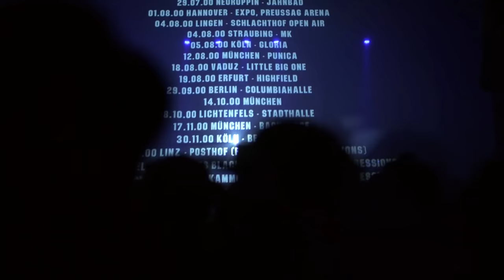Blumentopf - das Abschiedskonzert in München 2016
Am 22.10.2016 waren die Jungs aus dem Reihenhaus ein letztes Mal auf Party Safari und haben den Blumentopf nach 24 Jahren Bandgeschichte zu Grabe getragen. PULS war bei der "Beerdigung" dabei und hat für die Nachwelt dokumentiert, was da im ausverkauften Zenith in München abging. Ein unvergesslicher Abschied! Servus Jungs!

00:00 Intro
00:43 Antihelden
04:36 Die Jungs Aus Dem Reihenhaus
09:24 Systemfuck
14:28 Fenster Zum Berg
19:16 Affentanz
22:52 Manfred Mustermann
30:30 Medley (Rendezvous / Quintessenz / Fensterplatz / Zu Talentiert)
36:48 Solala
40:41 Safari
47:27 Medley (Ich Erinner' mich / T.O.P.F. / Props / Schreit Nach Neid / Mann Oder Maus)
55:03 Liebe & Hass
59:43 6 Meter 90
01:03:54 Blattgold Auf Anthrazit

Regie: Bernadette Huber

DOP / Steadicam: Frank Meyer

Operator: Namche Okon, Christoph Schimmelpfennig, Jonas Bendner, Yannic Schwerdtfeger, Anton Felixberger

CableCam: Volker Tittel & Holger Fleig

Focus Puller: Tim Teichmann

Assistenz: Ivo Wellmann & Jan Turski

Produktion: Südkino Filmproduktion GmbH, Lou Widemann

Redaktion: Philipp Laier, Frederik Kunth

Leitung: Thomas Müller